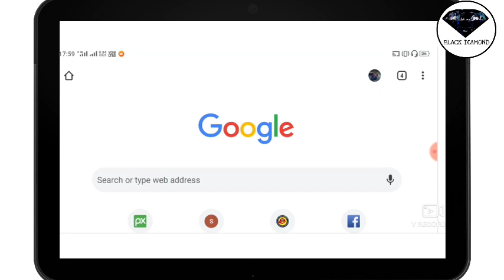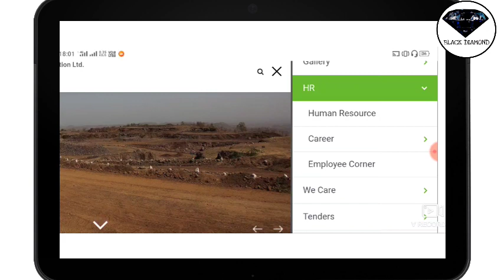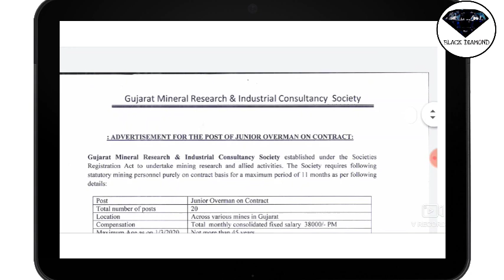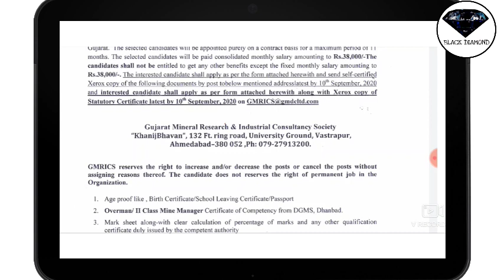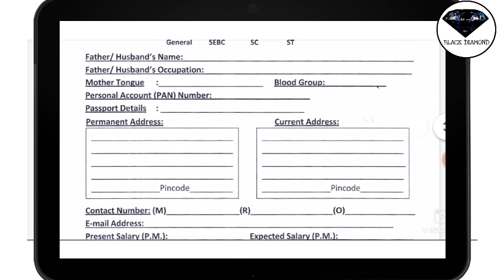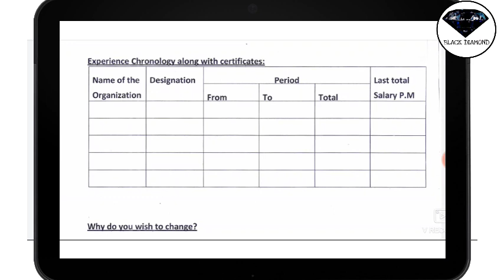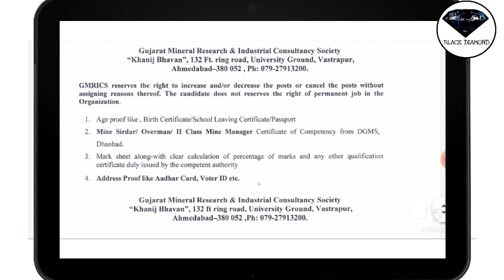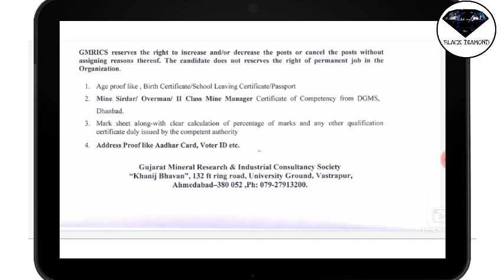Mining Sirdar और Overman की भयंकर Vacancy।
This video is about the vacancy e bi Gujarat mineral Development Corporation for the post of overman and mining Sardar.